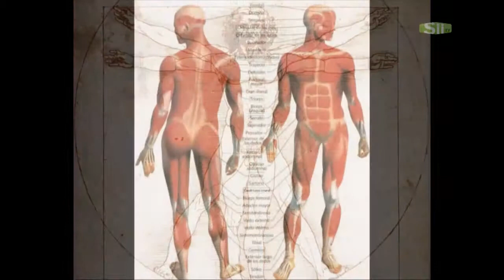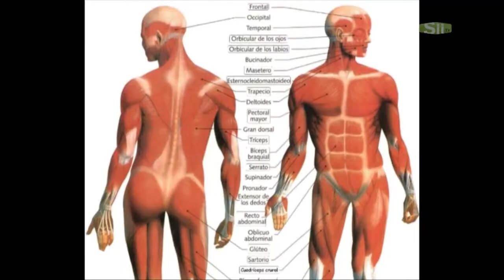DATOS CURIOSOS- CUERPO HUMANO.mp4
Sii Tv
CANAL 210 MEGACABLE
PROGRAMA LA MANZANA DE EVA
SECCIÓN DATOS CURIOSOS
TEMA CUERPO HUMANO
CÁMARA OMAR GONZALEZ
EDICIÓN FERNANDA GARCÍA REYERO